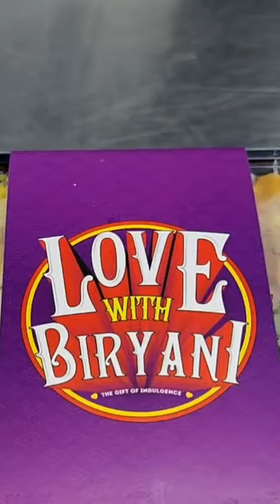Love With Biryani